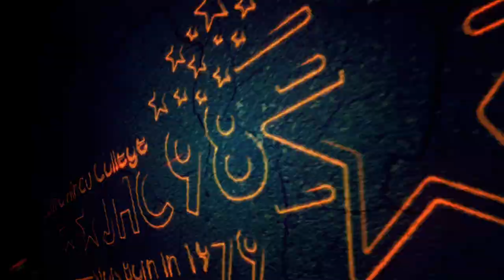JHC98 Reunion 2019 Teaser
Jaffna Hindu College 98 Batch Students Organise a Reunion to celebrate their 40th Birthday Function in  Malaysia .
The event starts on 25th April 2019